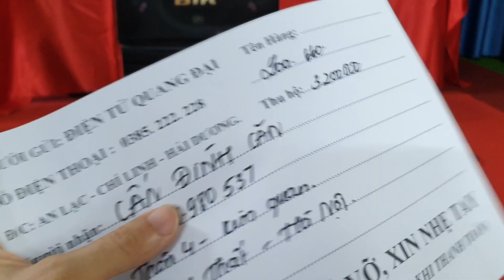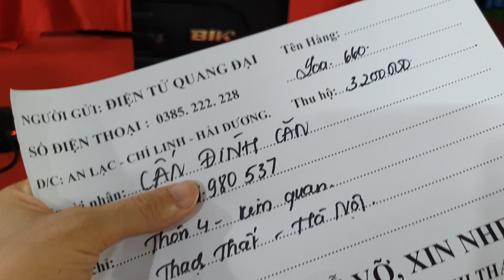Đẩy Bãi 5 vỉ Công Suất Tiếng Cực Hay? loa Bãi Nhật BIK 660 Hiếm gặp giá tốt.lh 0385222228